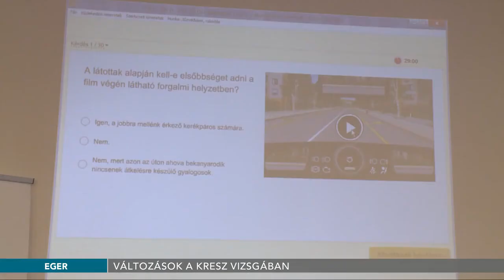Változások a KRESZ vizsgában - 2018.01.05.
Januártól újabb mozgóképes kérdésekkel bővül a járművezetők elméleti vizsgája. A KRESZ vizsga néhány éve újult meg először, azóta kategóriánként több mozgóképes vizsga kérdéssel bővült. A változás célja, hogy a vizsgázó egy adott időpillanatban ne csak egy fennálló forgalmi helyzetet lásson és értékeljen, hanem annak közelmúltbeli történéseit is.